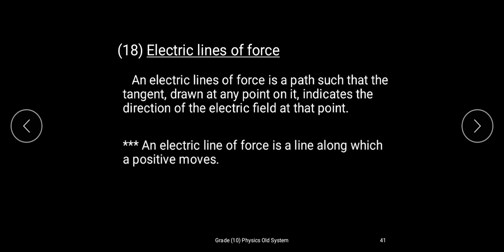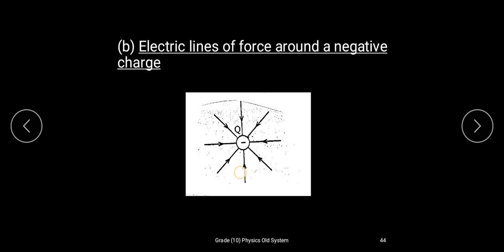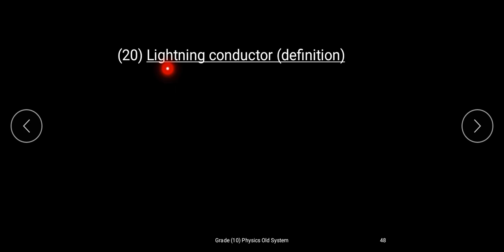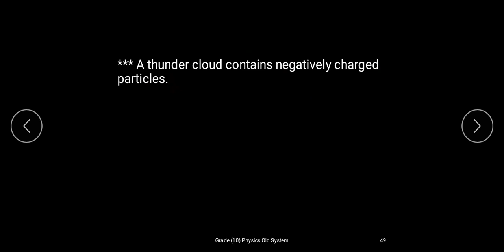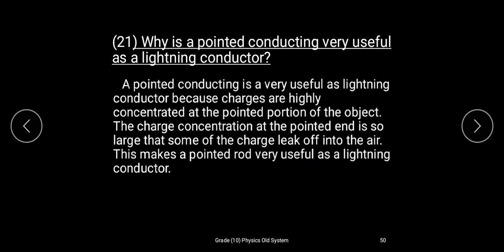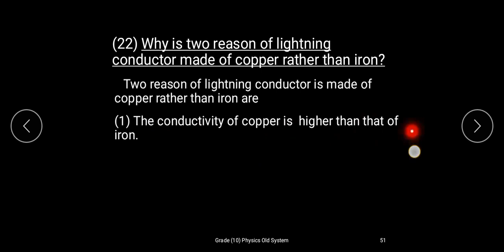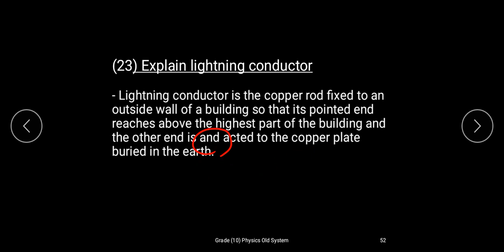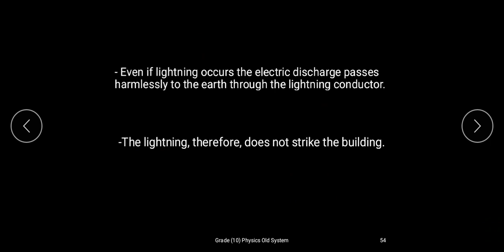G11_Physics_Chapter_7_Part_5